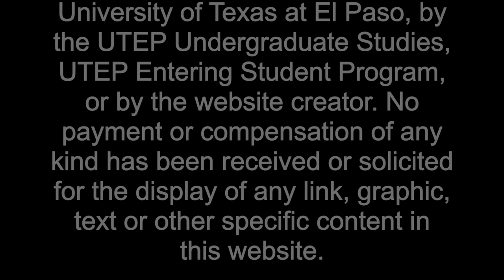RWS 1301- movie - Javier Castaneda